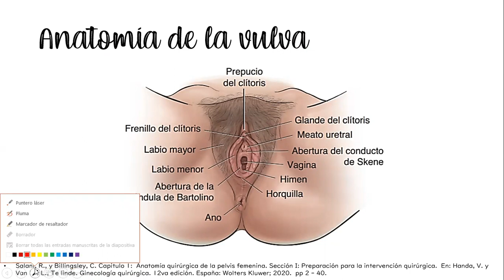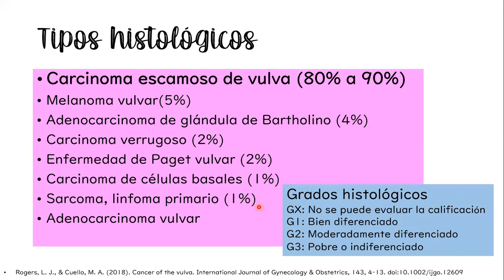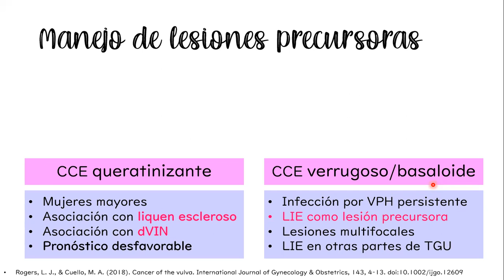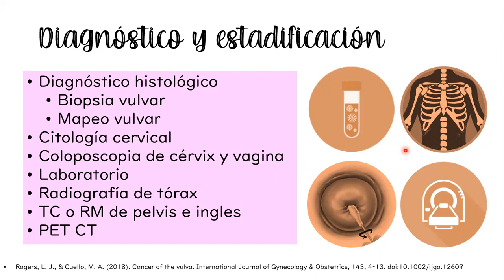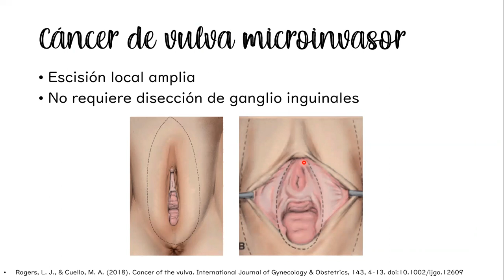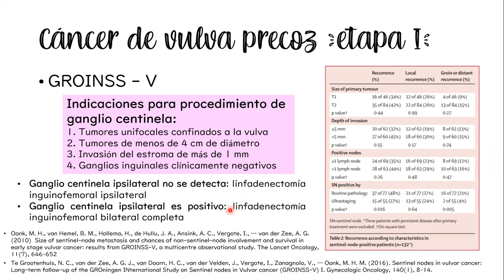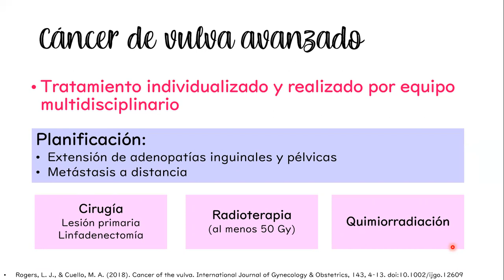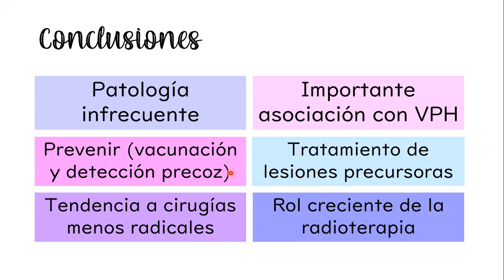PATOLOGÍA MALIGNA DE LA VULVA - DRA. TATIANA BAHAMONDES DÍAZ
Tema: Patología maligna de la vulva
Tipo: Seminario rotación
Presentador: Dra. Tatiana Bahamondes Díaz